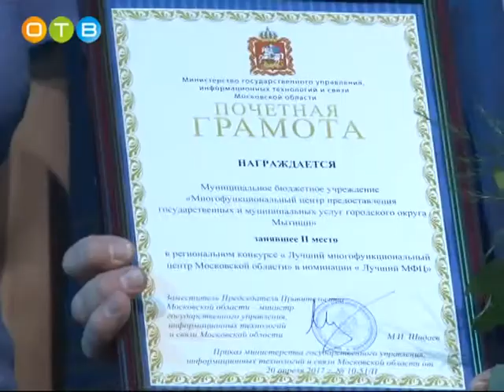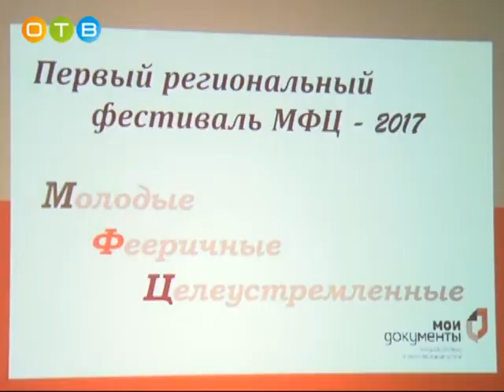Первый региональный фестиваль МФЦ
В спортивно-зрелищном комплексе Одинцово прошел первый региональный фестиваль МФЦ: «Молодые, фееричные, целеустремленные». Коллективы многофункциональных центров со всего Подмосковья подготовили творческие номера о своих трудовых буднях. На мероприятии прошло награждение победителей и лауреатов конкурса «Лучший многофункциональный центр Московской области».